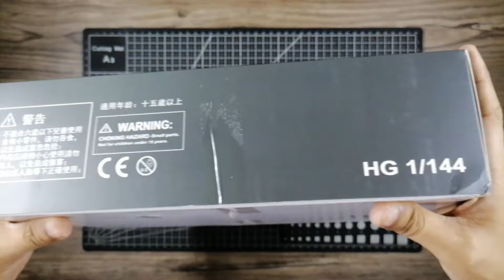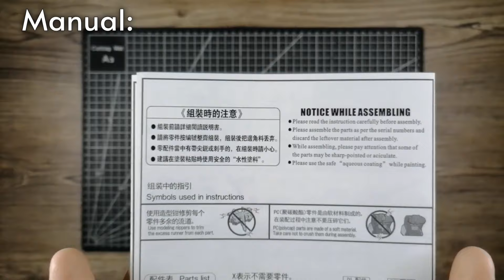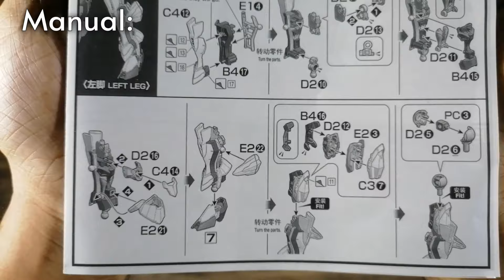HG 1/144 MHF-01Ω Load Astray Omega (Bootleg Gundam) Review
A quick unboxing and review of the bootleg Load Astray Omega from the Mobile Suit Gundam SEED ASTRAY Princess of the Sky manga.

Please consider donating through PayPal to keep this channel bustin' backlogs.